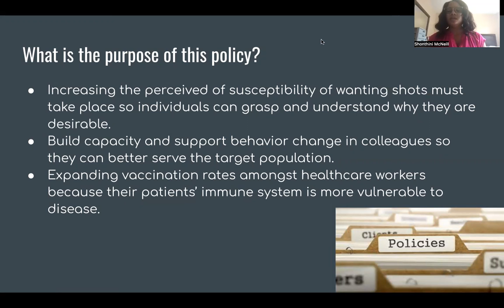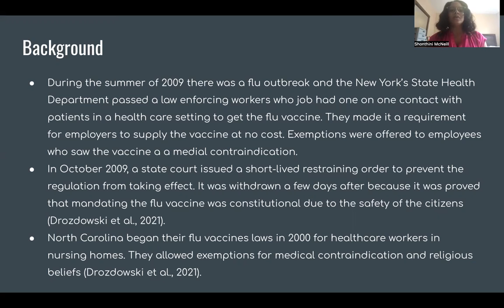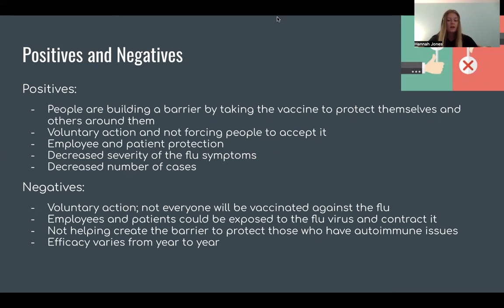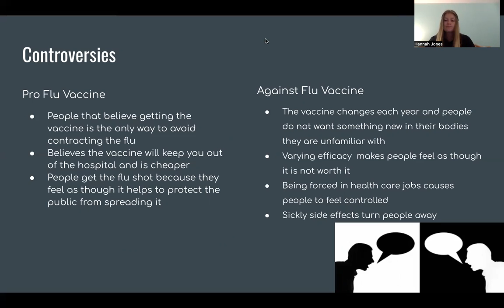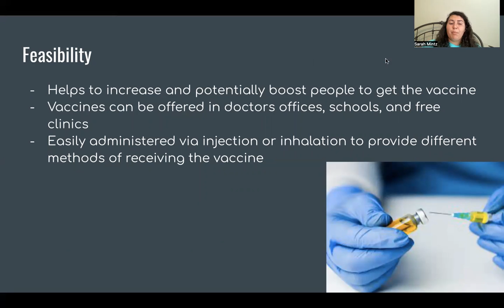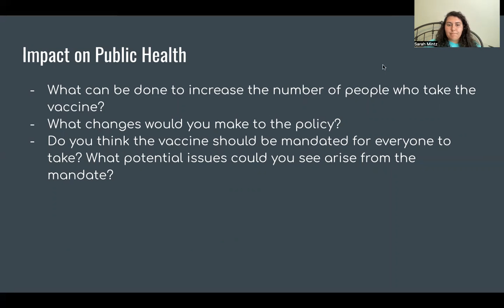Group 6: NC Flu Policy